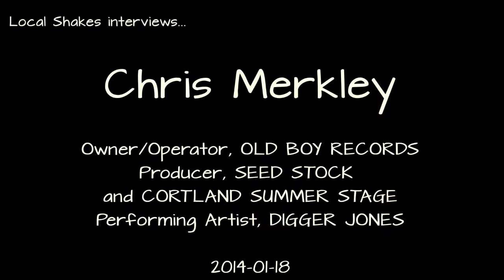Chris Merkley Interview 2014-01-18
We interview Chris Merkley of Old Boy Records, Cortland Stages & Seed Stock, and Digger Jones, talking about all the music n' stuff that happened in 2013!